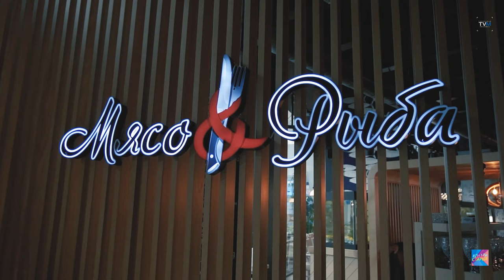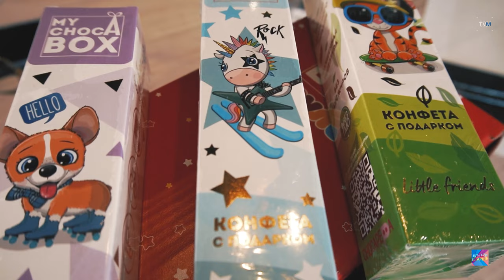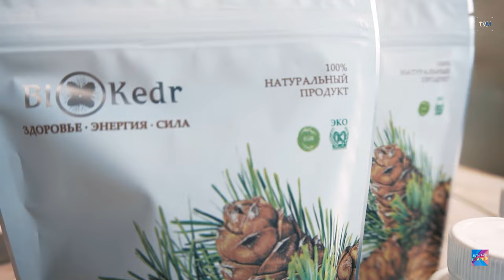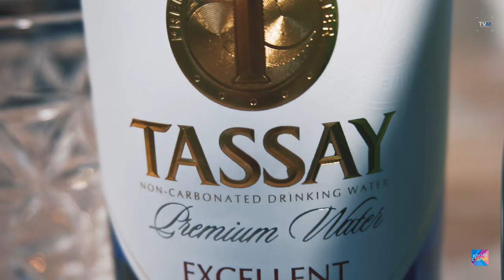СУПЕР СТАС: про Литвина, пиар романах звезд в шоу-бизнесе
Рубрика "Кухня со звездой" популярный фуд блогер Супер Стас и Настя Годунова готовят новое блюдо . О хайпе, пиар романах и шоу-бизнесе.

00:00 НАЧАЛО
01:22 Как начинается утро фуд блогера ?
02:54 Про суп из мамонта и экзотические блюда .
05:36 Рецепт блюда Фетучини с кальмарами и морепродуктами
03:57 Что обозначают татуировки на руке у  SUPER CTAC?
06:18 Какую роль сыграл Алексей Столяров в жизни Супер Стаса?
08:38 Почему блогеры хайпят?
09:01 Чем сейчас можно удивить аудиторию?
09:38 Про пиар романы, богатую жизнь. Милохин, Гаврилина,  Ольгу Бузову, Даву
10:40 Какой контент в трендах ?
11:08 Вода ТASSAY
11:12 Дегустация блюда Супер Стас и Настя Годунова
11:50 Любимые фильмы Супер Стаса и Насти Годуновой
12:20 Вручение подарка от MY CHOCA BOX
13:17 Распаковка BIO KEDR